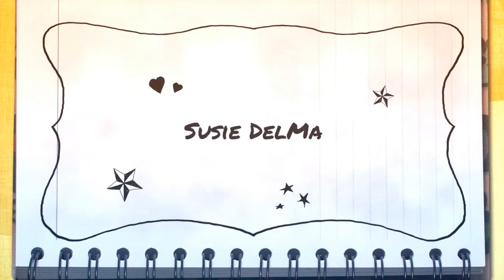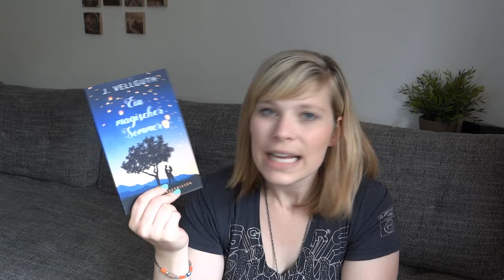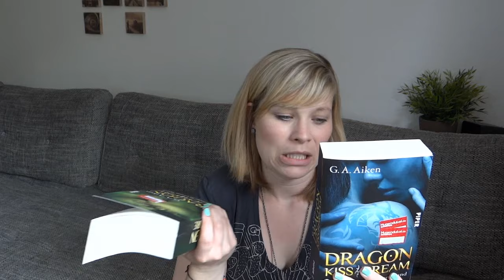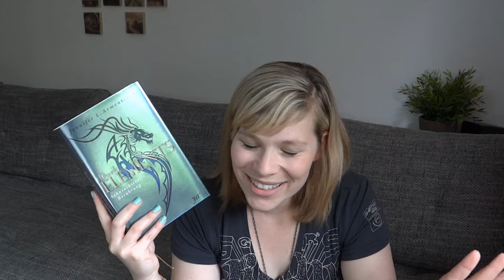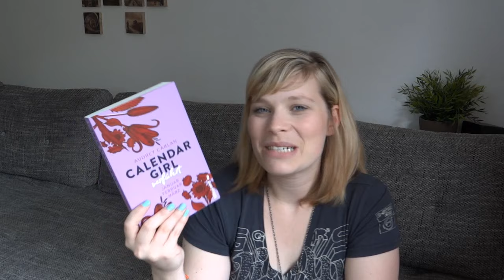Neuzugänge Juli - Neue Bücher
Die Bücher:

Kernstaub: Über den Staub an Schmetterlingsflügeln - Marie Graßhoff

HUNTERS - Special Unit: Vergessen - Bianca Iosivoni

Anyone Dies in Paradies - Laura Newman

Noel Und Noelle 2 - Nicky P. Kiesow

Night Falls. Du kannst dich nicht verstecken - Jenny Milchman

Justins Heimkehr - Bret Anthony Johnston

Dragon Kiss - G.A. Aiken

Dark Elements 3 - Sehnsuchtsvolle Berührung -
Jennifer L. Armentrout

Calendar Girl - Verführt - Audrey Carlan

Ein Gratis Hörbuch von Audible: